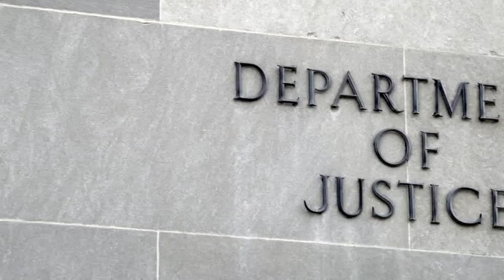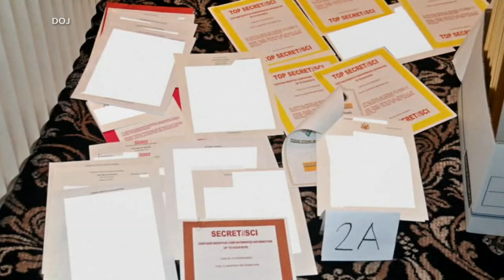Biden avoids questions on classified documents probe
President Joe Biden on Wednesday again avoided questions about an investigation into documents marked classified found at his home and office.